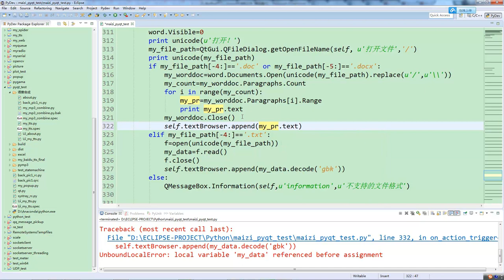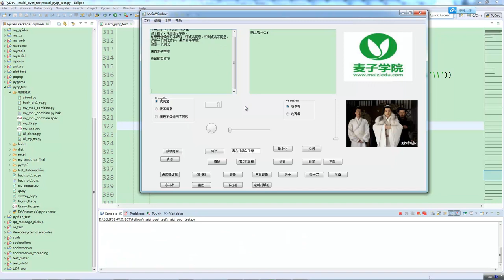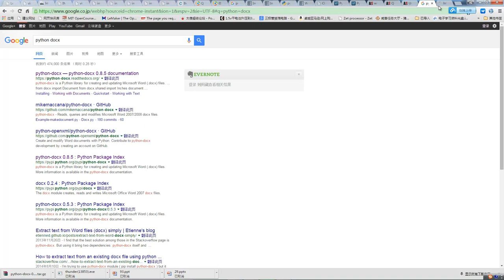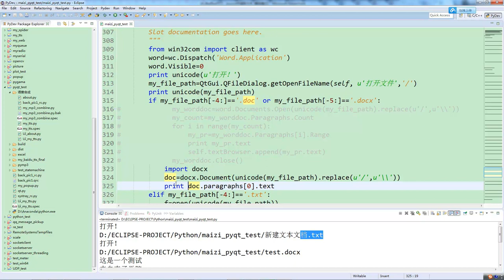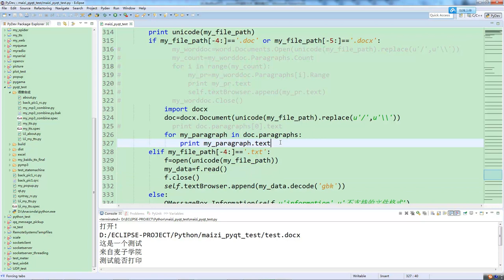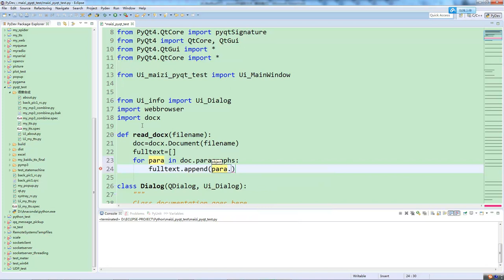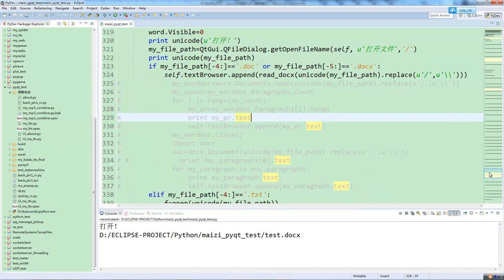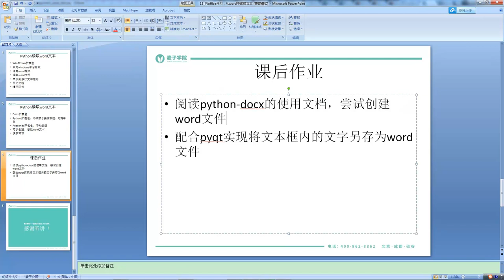使用pyqt开发windows gui程序及打包26 向office开刀，从word中读取文本（下）